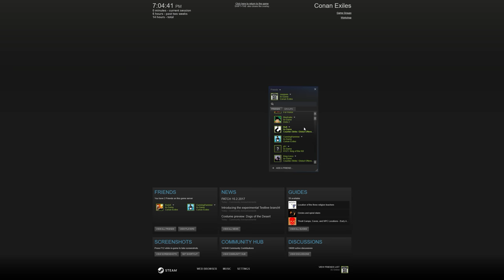Conan Exiles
GPU: GeForce GTX 1080
CPU: Intel(R) Core(TM) i7-6700 CPU @ 3.40GHz
Memory: 16 GB RAM (15.95 GB RAM usable)
Current resolution: 2560 x 1440, 144Hz
Operating system: Microsoft Windows 10 Pro